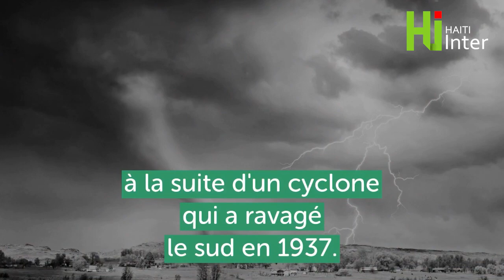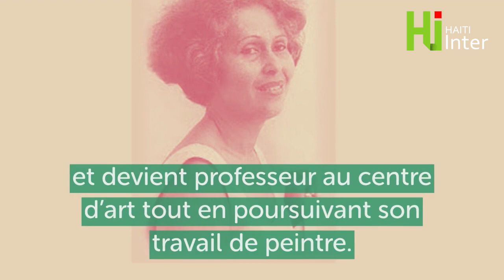Portrait de Luce turnier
Luce Turnier est l'une des premières femmes peintres du centre d’art de Port-au-Prince.